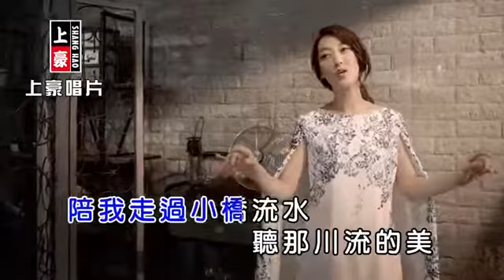小橋流水 / 陳淑萍